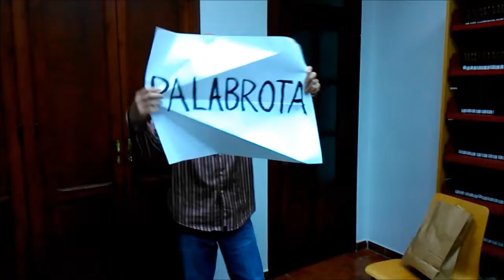Palabras al viento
Acción poética-taller: Palabra, Cuerpo y Metáfora.
Francisco Escudero y Alicia Jiménez.
Registro Rocío Domínguez.
Biblioteca Miguel de Cervantes. Berja-Almería.